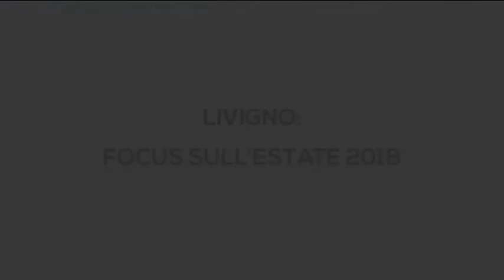GRANDANGOLO - LIVIGNO: FOCUS SULL’ ESTATE 2018